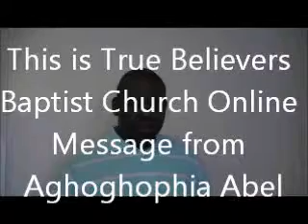The Ten Commandments(Part 12) 5/8/12